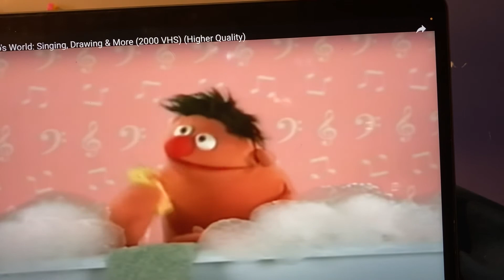Elmo world singing quiz